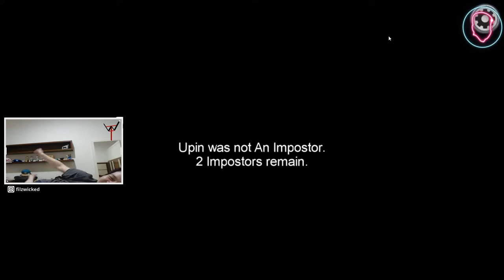Among Us Indonesia Funny Moments [#1] - Filz Wicked Among Us Montage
Hi guys,
so these are a few clips of my funny moments when I was playing among us with my friends,